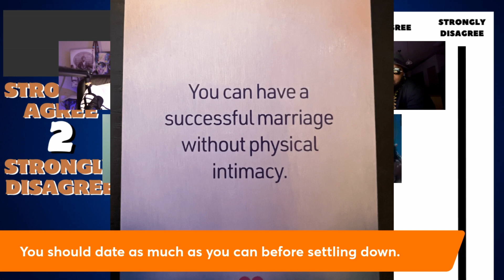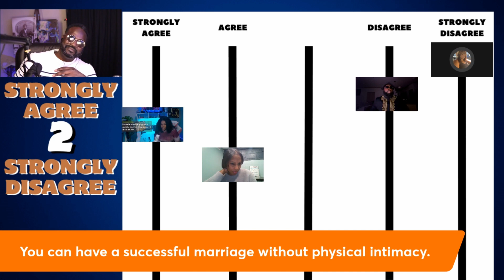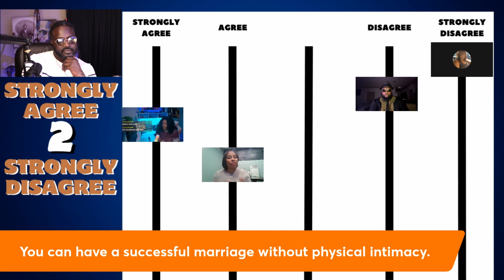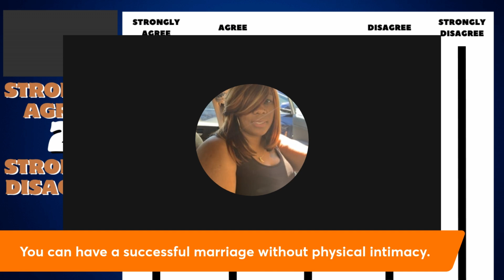You can have a successful marriage without physical intimacy. | @jubilee Spectrum Game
Discover the true meaning of a successful marriage, beyond physical intimacy. In this thought-provoking video, we delve into the various aspects of success and how they can shape a relationship. From supporting your children's education to embarking on adventures together, find out why love goes beyond the physical.